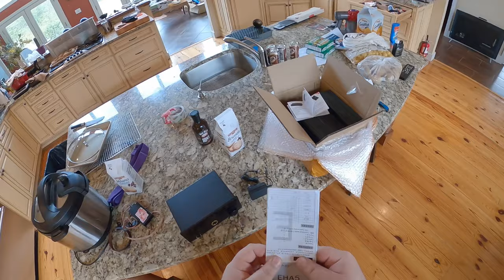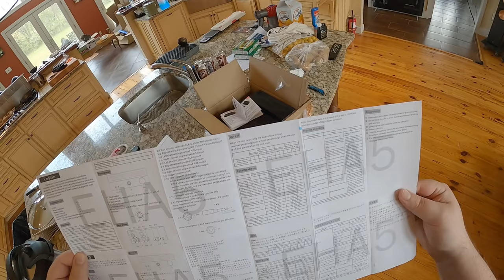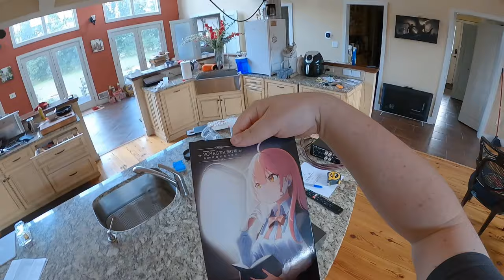🟪 Potatoes are bad for you? // TOPPING // MOONDROP - Z Unboxing